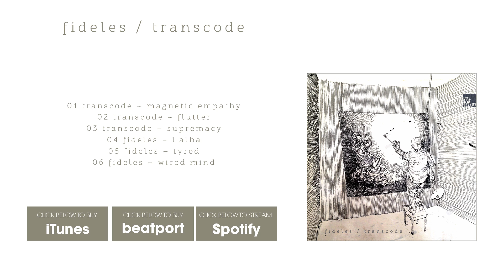Fideles – Tyred [Stil vor Talent]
Artist: Fideles
Label: Stil vor Talent
Catalogue No: SVT191
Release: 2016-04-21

Techno meets Tech House in Transcode and Fideles’ latest work, a split release that sees each act put forth three original tracks packed with dancefloor heat.

UK forerunner Transcode initiates the journey with Magnetic Empathy, an attractive slice of subtle weaved Techno tension. Complementing its subdued nuance is Flutter, which unravels an array of arpeggiated strings, building up a slow paced yet a highly strained chunk of Tech House goodness. The most aggressive piece of Transcode’s triptych, Supremacy summons a dark and cavernous ambiance. A white noise dotted intro launches into a highly strung and progressively riveting Techno burner.

On the flipside, Innervisions alum Fideles channel their multi-layer productive chops kicking off with L’Alba. The main focal element is an ascending cluster of whirl winding synths. Tyred exposes a restrained bassline that stays constant throughout the track. What inspires is the sparkling melody crafted out of varying layers of bells and chimes.

Soft percussion announces Wired Mind, while swarms of dainty synths make up the melody. The track's uplifting riff creates an introspective mood, a fitting finale for an EP filled with club weapons.